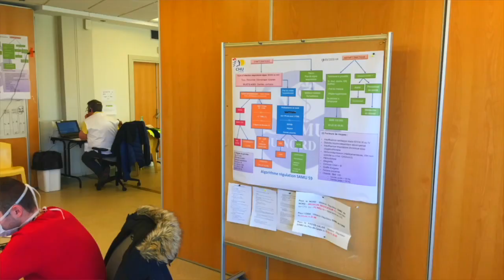Covid-19 - Témoignage d'étudiants en médecine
Deux étudiants en médecine témoignent sur leur mobilisation durant la période Covid-19